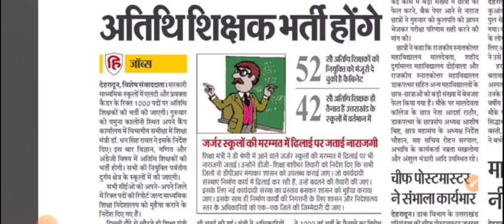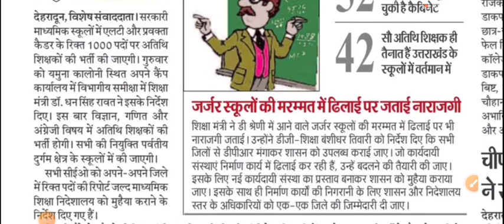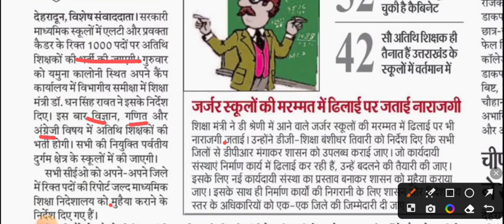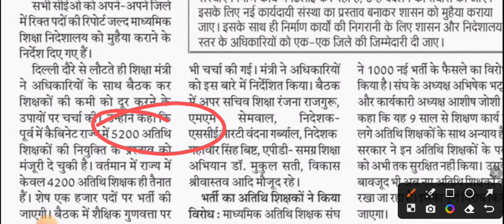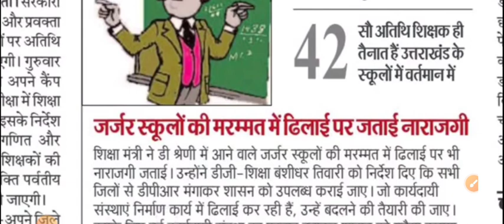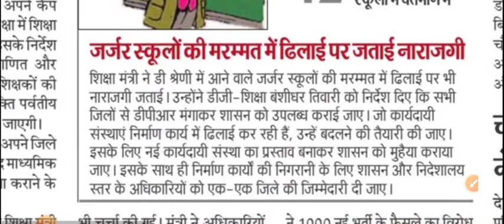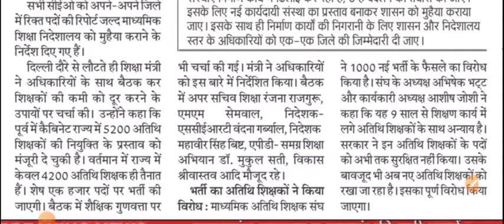उत्तराखंड शिक्षक भर्ती | Uttarakhand Teachers Vacancy | उत्तराखंड अतिथि शिक्षक | guest teachers.